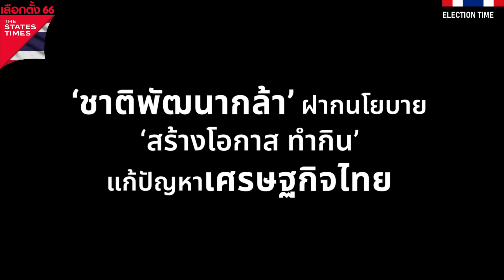'ชาติพัฒนากล้า' ฝากนโยบาย 'สร้างโอกาส ทำกิน' แก้ปัญหาเศรษฐกิจไทย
(7 มี.ค. 66) ดร.อรรถวิชช์ สุวรรณภักดี รองหัวหน้าพรรคชาติพัฒนากล้า กล่าวบทเวทีเสวนาเครือเนชั่น เปิดนโยบายพรรคการเมืองที่จะผลักดัน 'นวัตกรรมนำไทย เชื่อมโลก' ว่า 'ALL Service Center ราชการ 1 คำขอ จบครั้งเดียว' - 'ยกเลิกแบล็กลิสต์ ใช้เครดิตสกอริ่ง' นวัตกรรมนโยบาย สร้างโอกาสทำกินให้คนไทย ลดผูกขาด เข้าถึงสินเชื่อเป็นธรรม